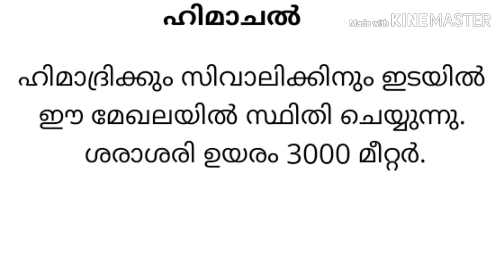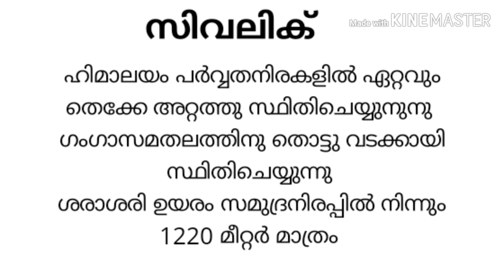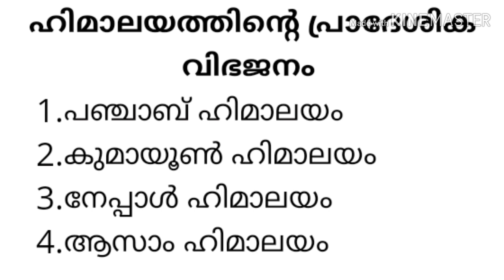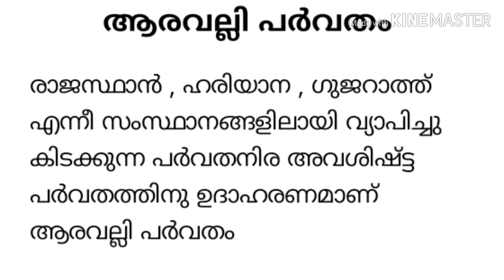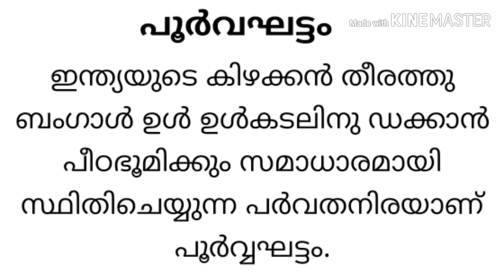ഇന്ത്യയിലെ പർവതങ്ങൾ //Indian mountains//